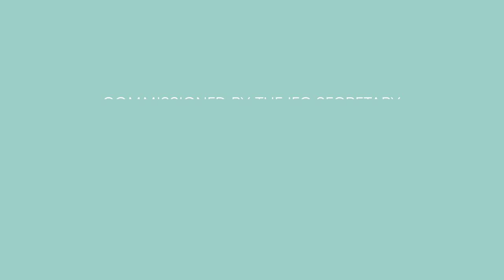Archbishop Gérald Cyprien Lacroix: "Jesus' presence in the Eucharist is a reliable source"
Gérald Cyprien Lacroix is the current Archbishop of Quebec and Primate of Canada since his appointment by Pope Benedict XVI.
The International Eucharistic Congress hosted by Budapest, Hungary is to be held from 5 to 12 September 2021. But the original date of the Congress, the week of 13 – 20 September has been so long and so enthusiastically waited by the world’s Catholic community, that it has just been burned into the organisers’ heart. Therefore, it was decided to make this event period as memorable as possible, taking into consideration the given specific circumstances.
How can it be possible? Virtually, via the IEC2020 YouTube channel.

A Kongresszust 2021. szeptember 5. és 12. között rendezik a magyar fővárosban, Budapesten. A Katolikus Egyház egyik legnagyobb rendezvényéről további információkat találhatsz honlapunkon